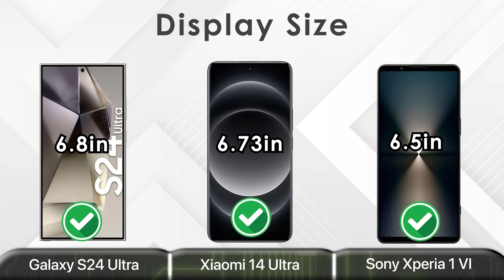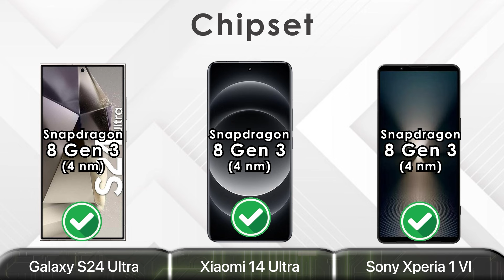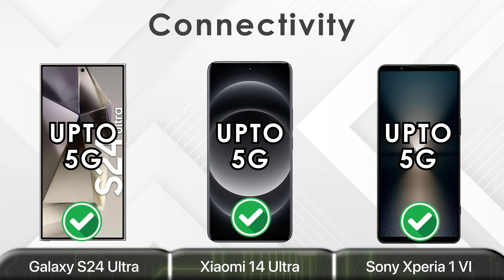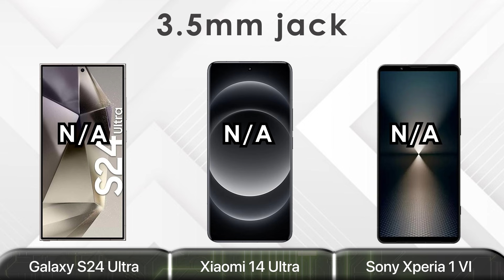Samsung galaxy S24 Ultra vs Xiaomi 14 Ultra vs Sony Xperia 1 VI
SSamsung galaxy S24 Ultra vs Xiaomi 14 Ultra vs Sony Xperia 1 VI  | Comment on Which one is best for you ?

► Time Stamp :
00:00 Intro
00:11 Display
01:14 Camera
02:16 Performance
02:59 Storage
03:31 Battery
03:53 Connectivity/Extra Features
05:04 Price
05:18 Result